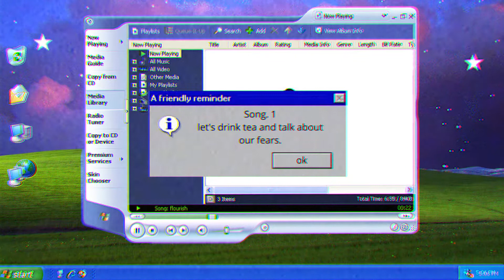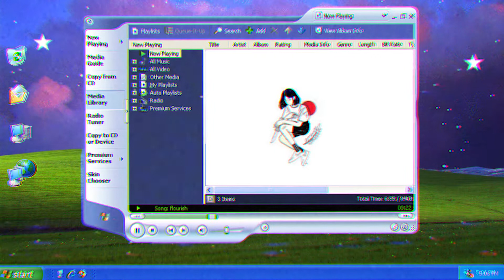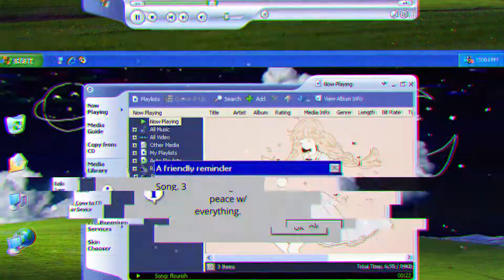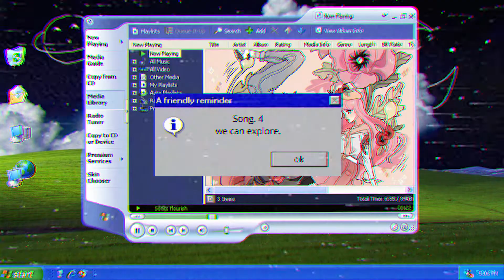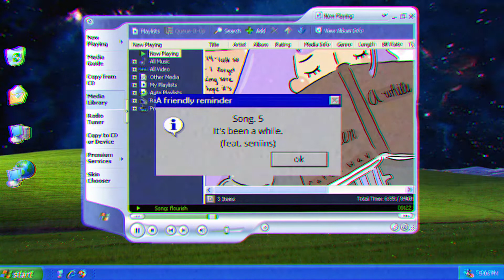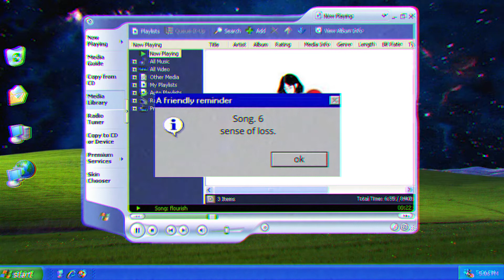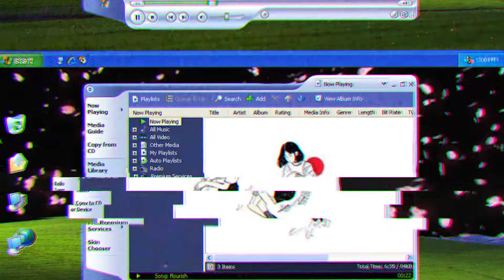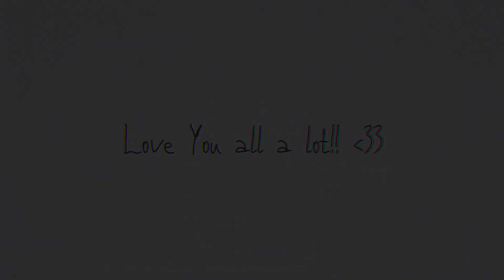Windows Mix - ft. Cafe.wav - Lofi Hip-Hop Mix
Chill lofi- lofi hip hop to study and chill - Memories Lofi - Instrument lofi - Ambient - Chill Ambient.  🎧

For all of you guys, if anyone needs anything the IG Dm's are open, we are here to support you all! 🧡🧡🧡

--- 𝑨𝒏𝒅 𝒘𝒆 𝒂𝒍𝒍 𝒉𝒐𝒑𝒆 𝒂𝒍𝒍 𝒐𝒇 𝒖 𝒈𝒖𝒚𝒔 𝒂𝒓𝒆 𝒐𝒌𝒂𝒚! 𝒔𝒕𝒂𝒚 𝒂𝒕 𝒉𝒐𝒎𝒆, 𝒕𝒉𝒆 𝒃𝒆𝒔𝒕 𝒐𝒇 𝒕𝒉𝒆 𝒗𝒊𝒃𝒆𝒔 𝒂𝒏𝒅 𝒍𝒐𝒗𝒆 𝒇𝒐𝒓 𝒂𝒍𝒍 𝒐𝒇 𝒖 ! 🧡🧡🧡

𝒄𝒂𝒇𝒆.𝒘𝒂𝒗

-  𝒍𝒆𝒕'𝒔 𝒅𝒓𝒊𝒏𝒌 𝒕𝒆𝒂 𝒂𝒏𝒅 𝒕𝒂𝒍𝒌 𝒂𝒃𝒐𝒖𝒕 𝒐𝒖𝒓 𝒇𝒆𝒂𝒓𝒔.

- 𝒓𝒆𝒎𝒊𝒏𝒊𝒔𝒄𝒆.

- 𝒑𝒆𝒂𝒄𝒆 𝒘/ 𝒆𝒗𝒆𝒓𝒚𝒕𝒉𝒊𝒏𝒈.

- 𝒘𝒆 𝒄𝒂𝒏 𝒆𝒙𝒑𝒍𝒐𝒓𝒆.

- 𝑰𝒕'𝒔 𝒃𝒆𝒆𝒏 𝒂 𝒘𝒉𝒊𝒍𝒆. (𝒇𝒆𝒂𝒕. 𝒔𝒆𝒏𝒊𝒊𝒏𝒔)

- 𝒔𝒆𝒏𝒔𝒆 𝒐𝒇 𝒍𝒐𝒔𝒔.

- 𝒓𝒆𝒎𝒆𝒎𝒃𝒆𝒓.

Please give support! 💙💙💙💙

👀 PLEASE READ THIS:  I do not own any media property of the published artists, but I have the authorization of the artists to be able to publish their art and that we can all enjoy them, if you want to use it in some content PLEASE CONTACT THEM.  ☄️

Artwork 🎨 :
Presets and some inspiration of DreamN. Rhythm team! 🧡

Thank u for the Support in this new channel! 🧡